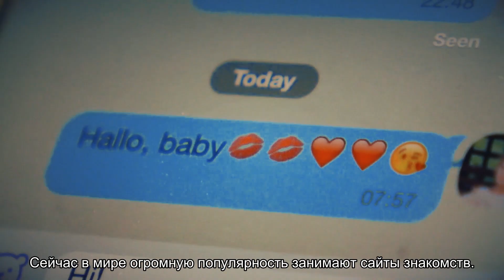Как найти свою вторую половинку?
Как найти свою вторую половинку и не потерять ее?